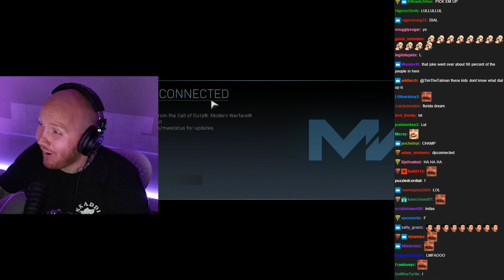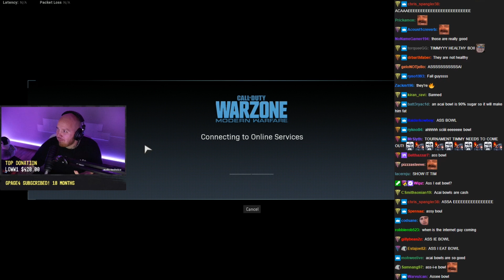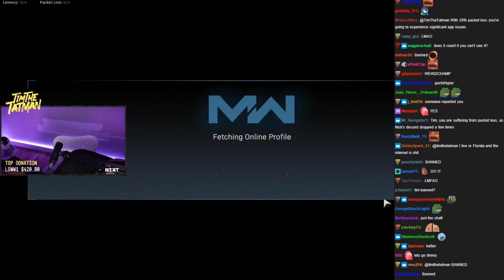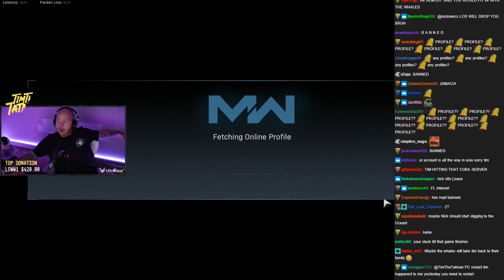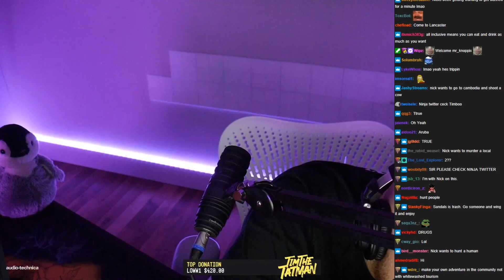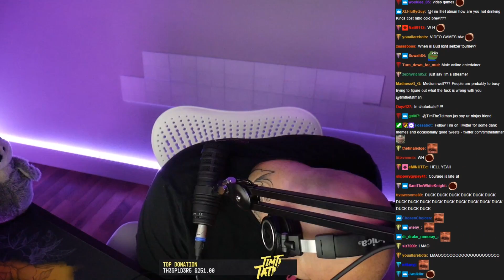TIMTHETATMAN TRIES A AÇAÍ BOWL!